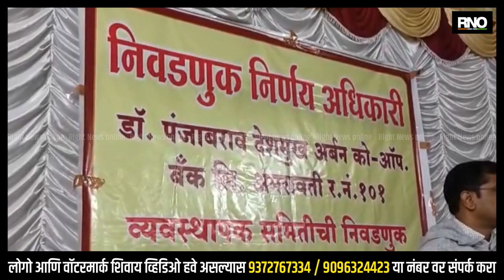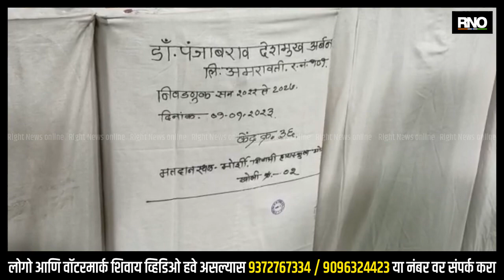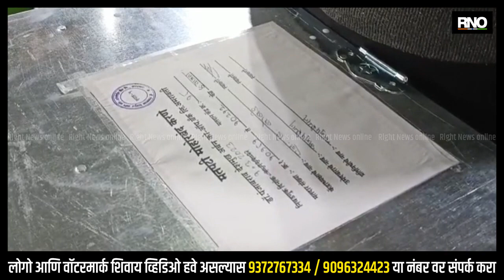AMRAVATI | डॉ.पंजाबराव देशमुख अर्बन को-ऑफ बँकेची निवडणूक; मतमोजणीला सुरुवात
अमरावती येथील डॉ. पंजाबराव देशमुख अर्बन को ऑफ बँकेच्या १६संचालक मंडळासाठी काल मतदान पार पडले यात ३२.१४टक्के मतदारांनी सहभाग नोंदवला तर आज सकाळी८ वाजता पासून अमरावती येथील श्री शिवाजी शारीरिक शिक्षण महाविद्यालयाच्या सभागृहात मतमोजणी सुरू झाली असून टप्प्याटप्प्याने निकाल घोषित केला जाणार आहे, अमरावती जिल्ह्यासह अकोला, यवतमाळ व वर्धा आधी जिल्ह्यात या बँकेचे एकूण सभासद ३२ हजार ५९४  आहेत, त्यापैकी केवळ ११ हजार ४५४ मतदारांनी मतदानाचा हक्क बजावला या निवडणुकीत प्रस्थापितांचे प्रगती पॅनल विरुद्ध शिवाजी पॅनल असा सामना रंगला आहे, १७जागांपैकी एक जागा प्रगती पॅनलचे अक्षय इंगोले हे ओबीसी प्रवर्गातून बिनविरोध विजयी झाले त्यामुळे १६जागा साठी मतदान झाले, या निवडणुकीत ३०उमेदवार रिंगणात आहे,तर सायंकाळ पर्यत हा निकाल अपेक्षित आहे.